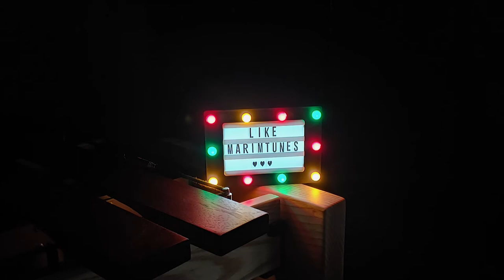Soul OST - It's All Right (Marimba Cover)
영화 소울 OST 잇츠올라잇을 커버해 봤어요~!
디즈니 음악은 언제나 좋은 것 같네요 :D

I covered "It's All Right" from the movie "Soul's OST"!
I think Disney music is always good :D